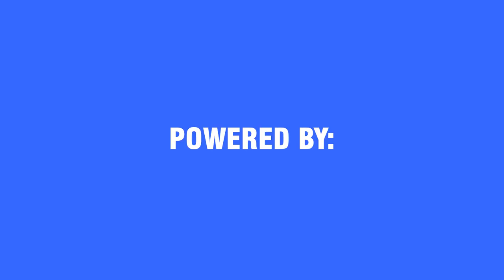PROJECT EAGLE COMMERCIAL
This Project was powered by an company named 3Decide where I was in an 5 month Internship developing my own drone model and used many techniques to make it like motion graphics and 3D Modeling.